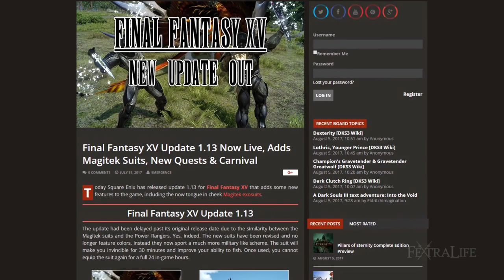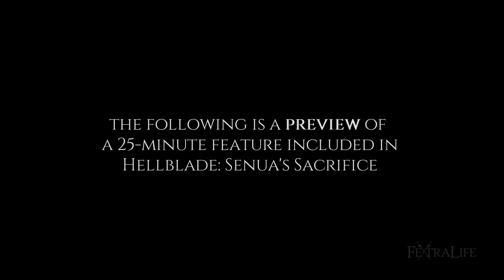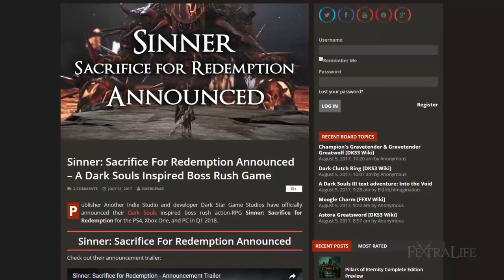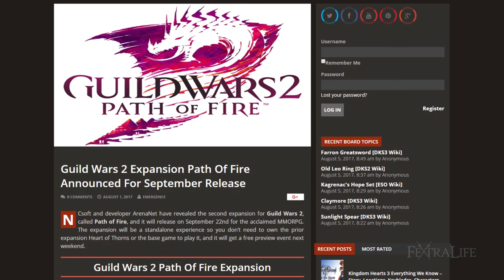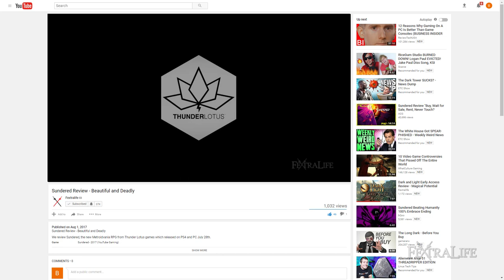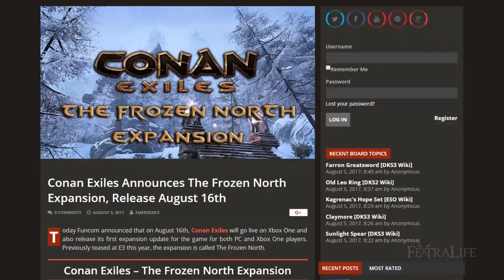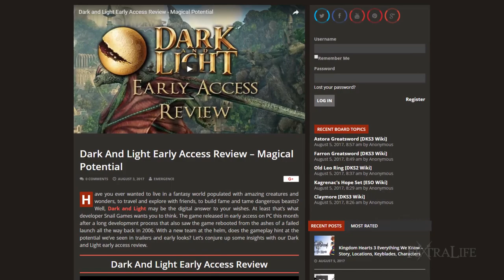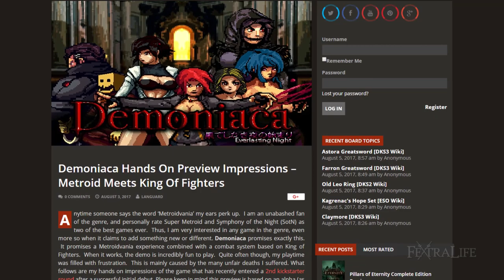Top RPG & Game News of the Week on Final Fantasy XV, Elder Scrolls Online, The Witcher & More!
Fextralife brings you the week's top RPG gaming news for the week of August 6th, covering Final Fantasy XV, Elder Scrolls Online, The Witcher, Hellblade, Divinity Original 2, Sinner, Persona 5, Guild Wars 2, Wolfenstein II, Ark: Survival Evolved, Sundered, XCOM 2, Star Citizen, Conan Exiles, Stardew Valley, Overwatch, Immortal Planet, Dark and Light, Sunless Skies, Dynasty Warriors 9, Demoniaca,  and more!